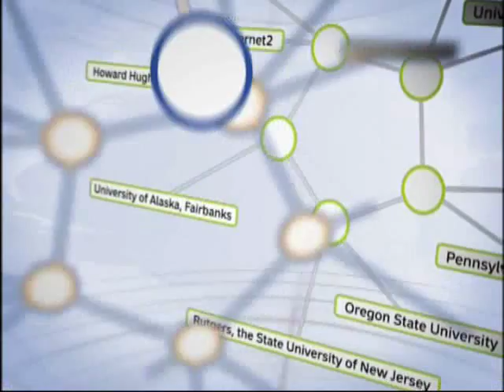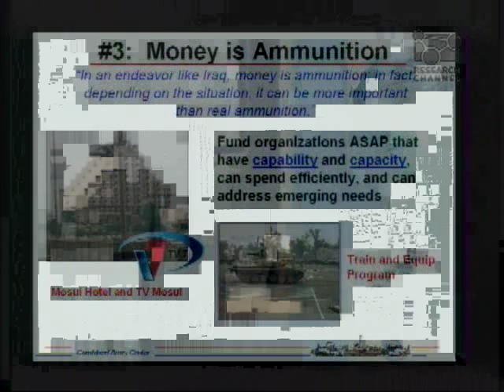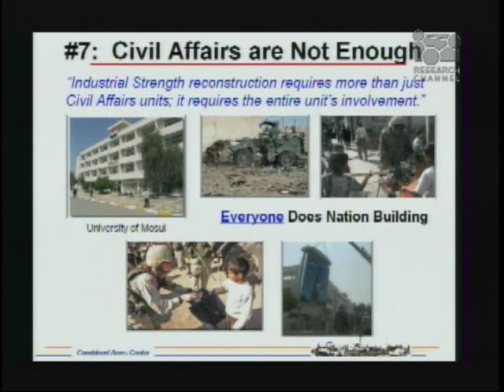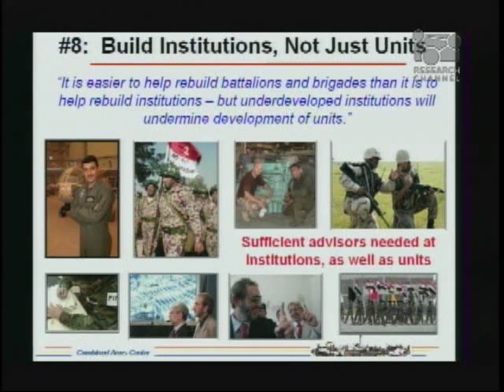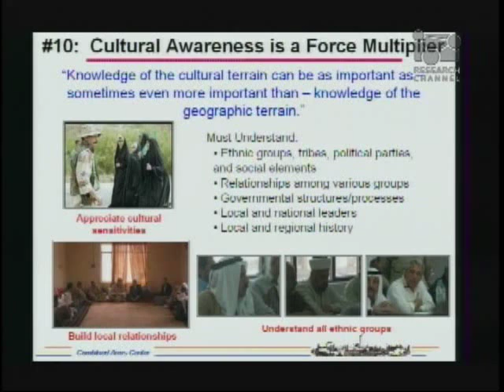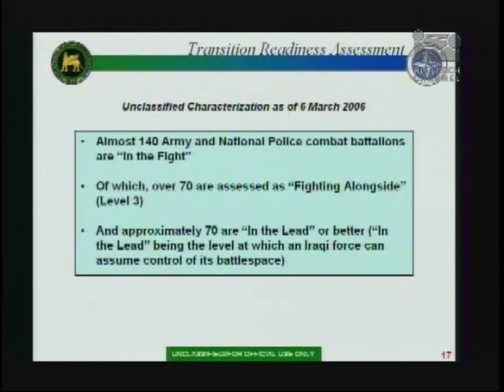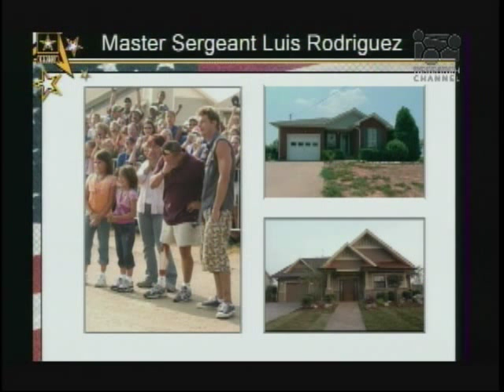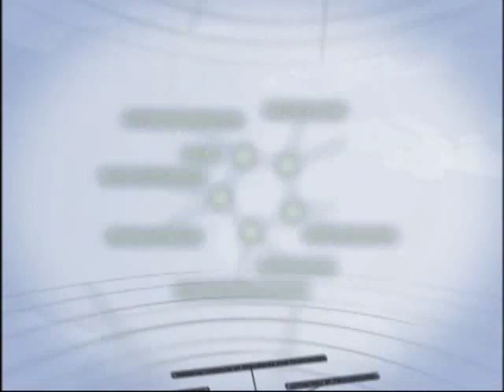Observations from Soldiering in Iraq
In this University of Michigan program, Lieutenant General David Petraeus discusses serving as the first commander of the Multinational Security Transition Command in Iraq.